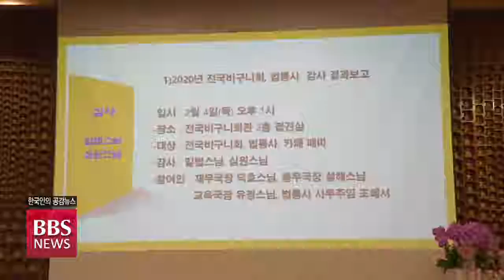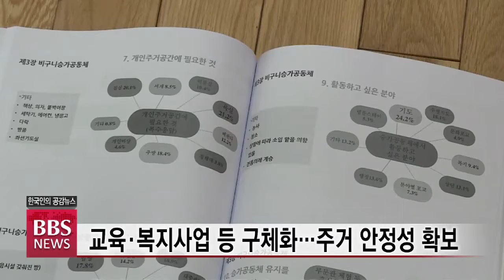[BBS뉴스] 전국비구니회 선거법 제정...승가공동체 결사 추진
조계종 전국비구니회가 그동안 논란이 끊이지 않았던 선거제도와 규정을 정비해 시대 변화에 맞는 선거법을 제정했습니다.

이와함께 안정적인 수행 환경을 위한 비구니 승가 공동체 결사를 본격 추진하는 등 올해 주요 사업 계획을 확정했습니다. 전국비구니회의 올해 첫 정기총회 소식, 권송희 기잡니다.